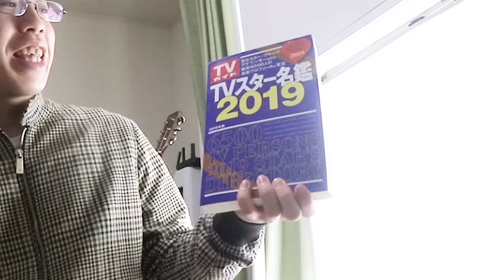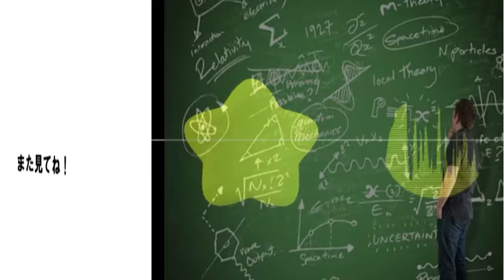高学歴YouTuberが「苦手な分野」だけでクイズするとこうなるwwwwwww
皆さんは自分の名前は好きですか？
僕の父と母は、僕の名前を考える際にノートをつけていたようです。
ノートいっぱいに埋め尽くされた名前の中で、自分の名前に大きく丸が付いてるのを見て、僕は自分の名前が好きになりました。

自分の名を体現して生きていきたいですね(偽名使ってるけど)

編集：キム